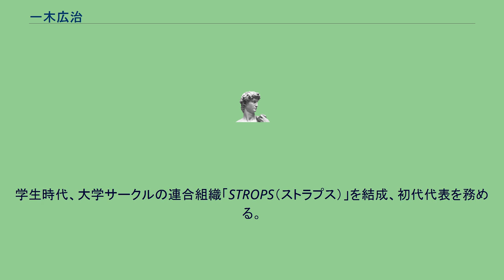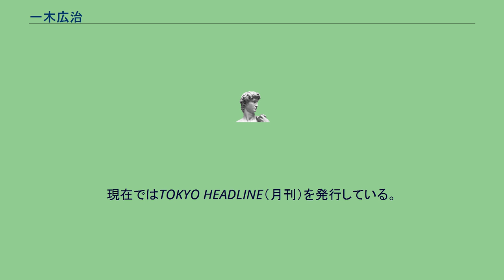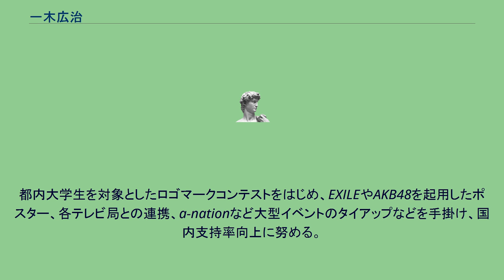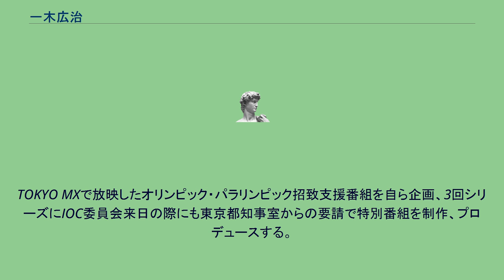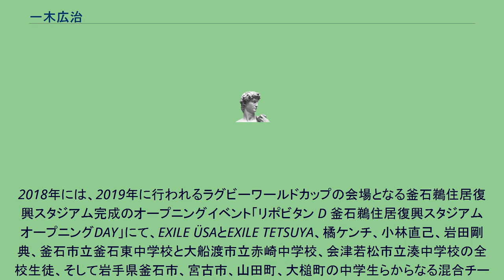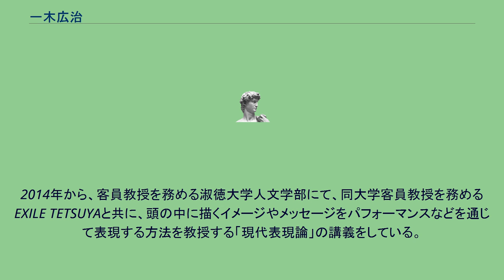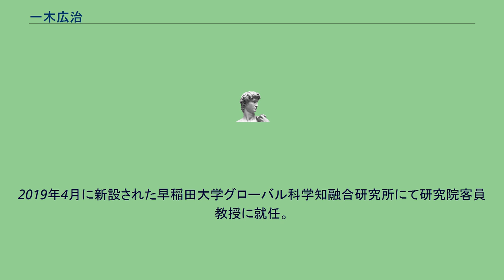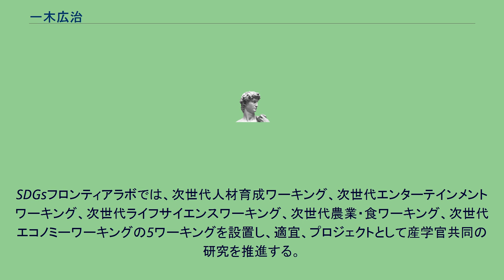一木広治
一木 広治（いちき こうじ、1964年3月11日 - ）は、日本の実業家。
株式会社ヘッドライン代表取締役代表、一級建築士、二十一世紀倶楽部理事事務局長、 夢の課外授業総合プロデューサー、ライオンズ日本財団理事、東京2020オリンピック・パラリンピック招致委員会事業・広報アドバイザー、淑徳大学客員教授、早稲田大学研究院客員教授、株式会社LDH 顧問・エグゼクティブプロデューサー、株式会社ローソン/ローソンHMVエンタテイメント
顧問、株式会社チヨダ 顧問、株式会社ベクトル顧問、株式会社USEN 顧問、東京ガールズコレクション beyond 2020 エクゼクティブアドバイザー、新潟市エグゼクティブアドバイザー（2018年）、松原市エグゼクティブアドバイザー、K-1実行委員会メディアエグゼクティヴアドヴァイザー、BEYOND 2020 NEXT FORUM代表幹事など。
早稲田大学理工学部卒業。
一級建築士。
学生時代、大学サークルの連合組織「STROPS（ストラプス）」を結成、初代代表を務める。
映画『バブルへGO!! タイムマシンはドラム式』の学生時代の監修をホイチョイ・プロダクションズから依頼される。
1987年に人材育成を目的とする異業種交流団体『二十一世紀倶楽部』の設立メンバーの一人で理事事務局長を務める。
社会人向けに各界の著名人を招いた『混迷の時代のモノサシづくり』リバティ・オープン・カレッジを企画実施。
2002年に株式会社ヘッドラインを創業。
日本初の無料日刊ニュースメディアHEADLINE TODAYを創刊。
現在ではTOKYO HEADLINE（月刊）を発行している。
2007年より東京から日本を元気にする『TOKYO MOVE UP! プロジェクト』を小山薫堂、別所哲也、リリー・フランキー等と連携して立ち上げる。
2019年、20代から50代の各界の著名人によるBEYOND 2020 NEXT FORUMを発起人メンバーとして立ち上げ、代表幹事に就任。
子どもを対象とした各界の著名人が小学校を訪問し、子ども達に夢を与える『夢の課外授業』の総合プロデューサーを務める。
復興支援交流として、2011年より東北被災地の中学校にEXILEと協力し、「Rising Sun」のダンスカリキュラムを実施。
『東日本大震災復興支援・交流事業 中学生 Rising Sun Project 夢の課外授業SPECIAL』を行っている。
石原慎太郎より、2016年東京オリンピック・パラリンピック招致活動の国内浸透を依頼され、『TOKYO MOVE UP! プロジェクト』と連動して、各界著名人ネットワークづくり、都民に向けたイベントを企画実施する。
東京2020オリンピック・パラリンピック招致活動において、再選された石原慎太郎、JOC水野正人副会長からの要請を受け、東京2020オリンピック・パラリンピック招致委員会事業及び広報アドバイザーに就任。
都内大学生を対象としたロゴマークコンテストをはじめ、EXILEやAKB48を起用したポスター、各テレビ局との連携、a-nationなど大型イベントのタイアップなどを手掛け、国内支持率向上に努める。
TOKYO MXで放映したオリンピック・パラリンピック招致支援番組を自ら企画、3回シリーズにIOC委員会来日の際にも東京都知事室からの要請で特別番組を制作、プロデュースする。
招致後に実施したスポーツ祭東京2013（第68回国民体育大会・第13回全国障害者スポーツ大会）では、東京都中学校と福島県中学校5校の生徒とEXILEによる「Rising Sun」をフィナーレで飾るパフォーマンスのプロデュースを手掛けた。
2016年には、第71回国民体育大会（2016希望郷いわて国体）のエンディングイベントとして、EXILE ÜSA、EXILE TETSUYA、橘ケンチ、佐藤大樹の4人とともに、会津若松市立湊中学校、大船渡市立赤崎中学校の2校の生徒120名で「Rising Sun」のダンスパフォーマンスを行った。
2018年には、2019年に行われるラグビーワールドカップの会場となる釜石鵜住居復興スタジアム完成のオープニングイベント「リポビタン D 釜石鵜住居復興スタジアム オープニングDAY」にて、EXILE ÜSAとEXILE TETSUYA、橘ケンチ、小林直己、岩田剛典、釜石市立釜石東中学校と...